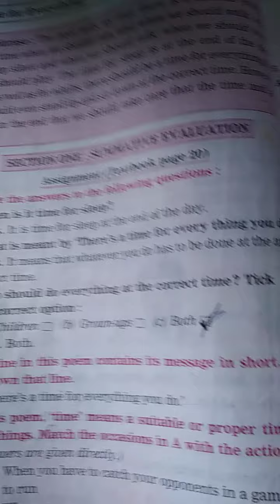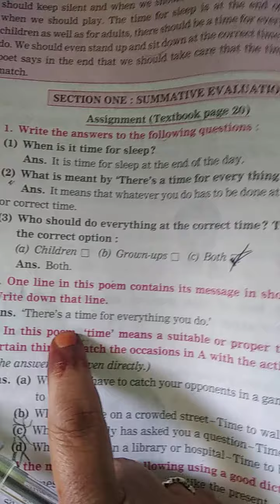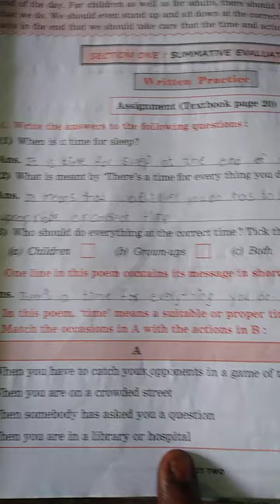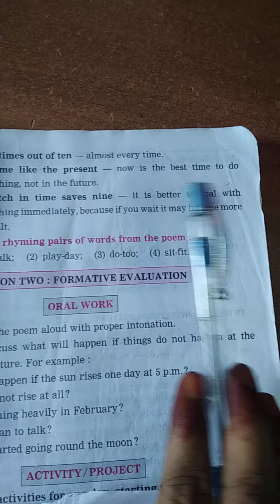Std:4 th Poem" Time for everything " questions answers ( complete your work book)